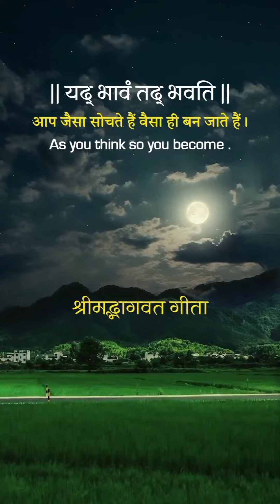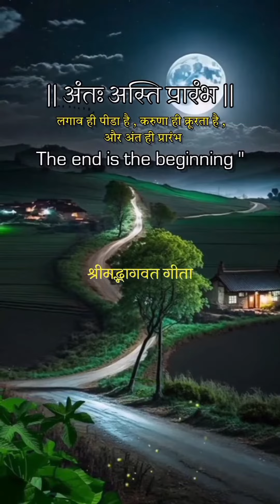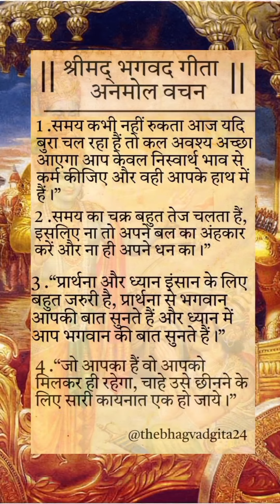जीवन का सही अर्थ बताने वाले अनमोल विचार#radheradhe #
Geeta updesh
Geeta motivation
Geeta me kya likha hai
Geeta shlok
krishn motivation
kumkum bhagya full episode today
bol re jethani kahe ko gussa ho gai
radhe sada mujh par rehmat ki n...
shri krishna sharanam